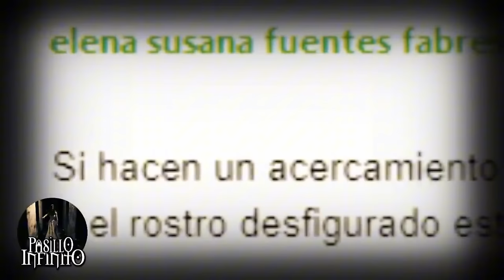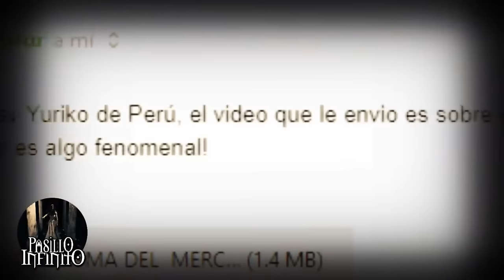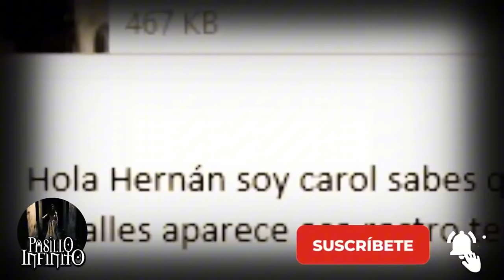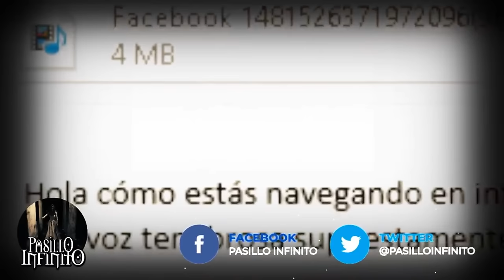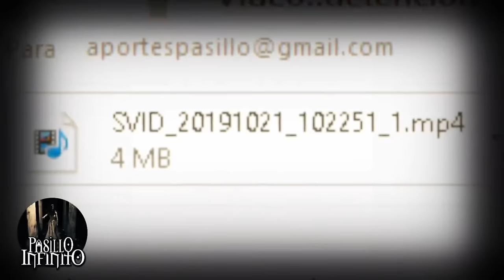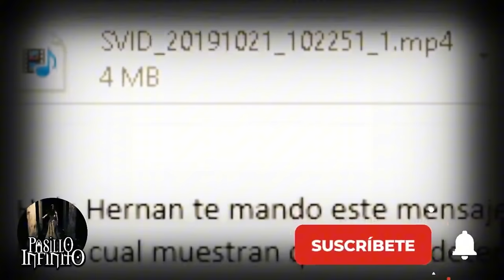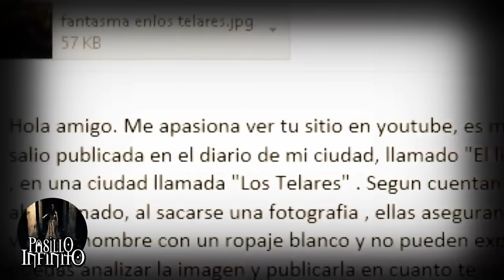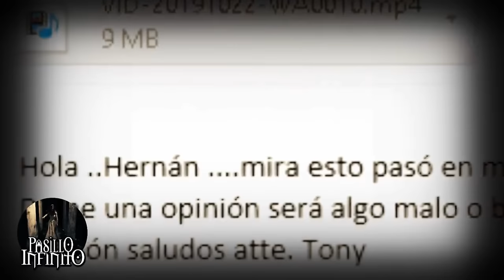TOP de los Eventos Paranormales Aterradores 19 l Pasillo Infinito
TOP de los Eventos Paranormales Aterradores